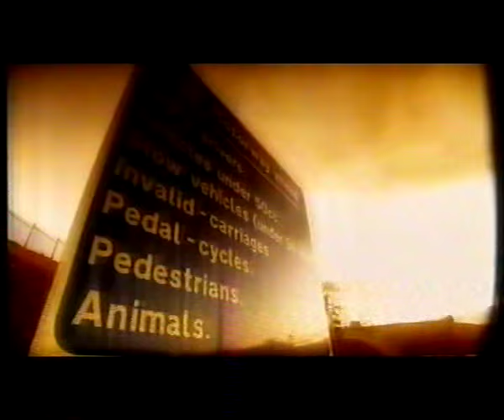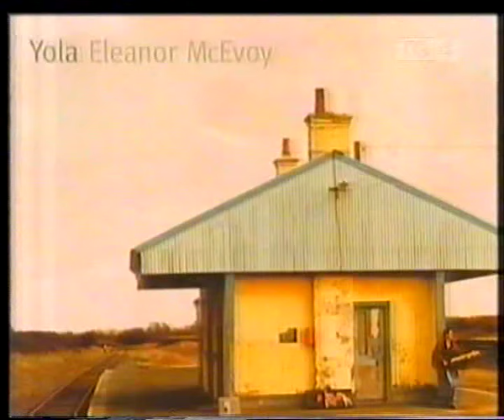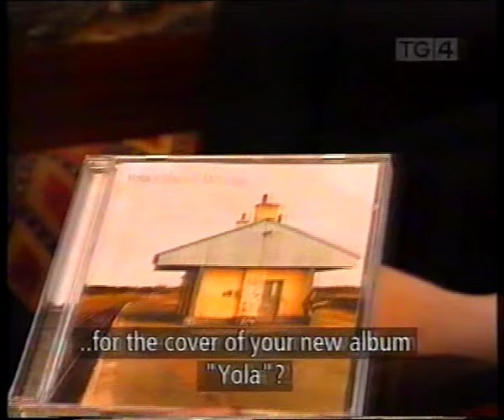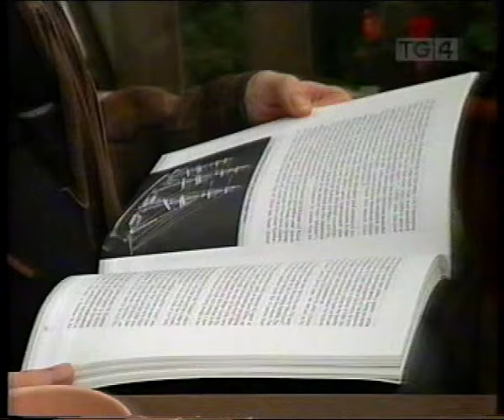An Tuath Nua - Yola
A segment from the TG4 series 'An Tuath Nua' featuring songwriter & singer Eleanor McEvoy in which the Yola dialect and its history in south Wexford is discussed.
Recorded ~2001 or 2002.